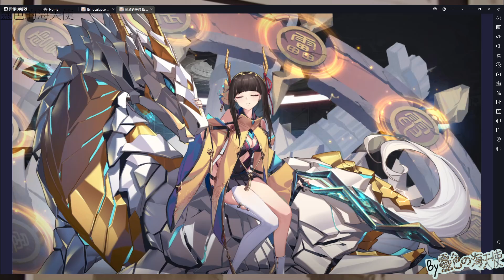【緋紅的神約】雷霆麒麟－未央｜外觀/語音/背景『Echocalypse -緋紅の神約-』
正0..0

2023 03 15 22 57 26
進化！獸娘婆爆啦！